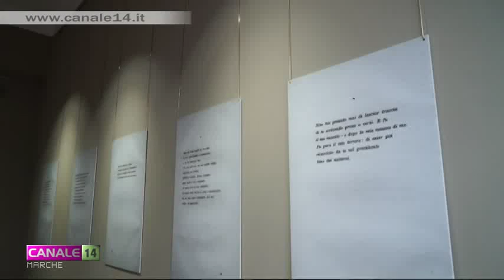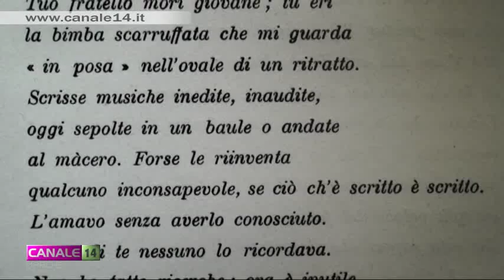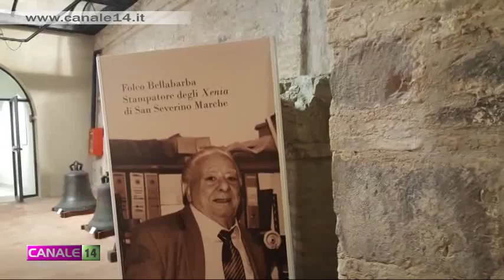San Severino. Prorogata fino a Pasqua 2017 la mostra "Amare un'ombra"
Prorogata fino a Pasqua 2017 la mostra “Amare un'ombra, omaggio a Montale poeta e pittore”, ospitata nella prestigiosa sede espositiva della Pinacoteca civica “Padre Tacchi Venturi” di San Severino Marche.